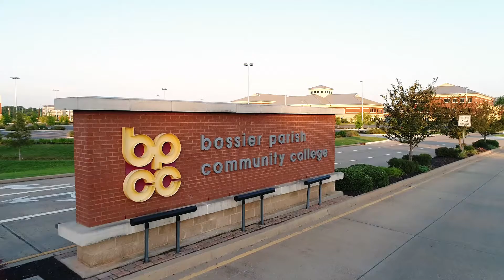Celebrating you. Celebrating 50 years.